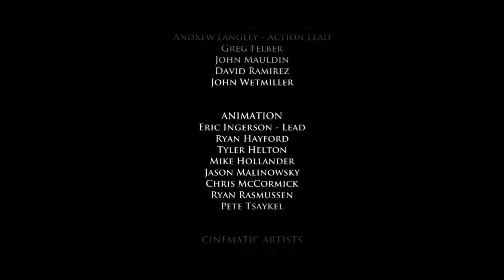Game of Thrones - #5 - Decisions, None Easy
The Joephoon finds himself in a proverbial corner when Telltale start throwing major dilemmas his way in a thick and fast haze of non-stop action.